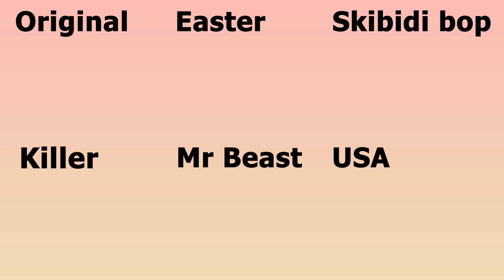The best versions of Maxwell Cat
Cat MEOW,maxwell the cat,maxwell cat,maxwell,didn't i do it for you,borzoi dog,maxwell cat original,didn't i do it for you original,maxwell the cat meme,Maxwell Cat vs Cat MEOW

Hello, friends! I am Simbia the Hand Cat! I create unique animations, these are funny videos that bring only joy and pleasure to the audience. My channel differs from similar ones in that I create videos with a special approach: first I use Adobe Animate to create animation, it takes me about 2 hours to create animation alone. Then I add unique sound and video effects in Adobe Premier Pro. I also create unique characters for each video

The audio and video sources in this video are created in such a way that the viewer can hear and see new UNIQUE content.